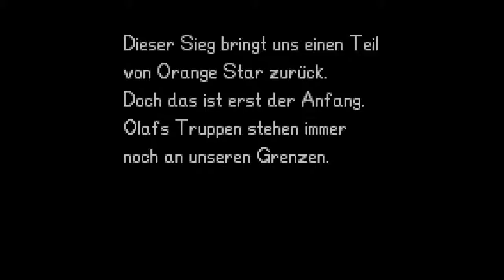Let's Play Advance Wars Part 13 : Die Gefahr muss man spüren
Das Tutorial hat endlich ein Ende :D
#Über das Spiel
Macht euch bereit für die Schlacht!
Fans der Fire Emblem Serie werden hier nicht entäuscht,kämpfe im Prinzip von Fire Emblem nur mit modernster Waffentechnik.
Mach die Truppen bereit und schicke sie strategisch wertvoll in den Kampf,und kämpfe bis kein Feind mehr übrig bleibt.
Und wenn dir das alleine Spielen zu öde ist dann verbunde dich doch mit einem Freund und zieht gemeinsam in die Schlacht
um den bitteren Krieg der Länder zu stoppen.Deine Fähigkeiten als Offizier sind gefragt!

-ERSCHIENEN AM: 11.Januar 2002 (EU)
-PLATTFORM    : Game Boy Advance
-GENRE        : Strategy/RPG
-SPIELER      : 1-4 Spieler
-STEUERBAR MIT: GBA/SP/Micro + NDS/Lite
-STUDIO       : Intelligent System
-PUBLISHER    : Nintendo
-Das Spiel ist seit Aprill 2014 im WiiU E-Shop erhältlich
-Europa erhielt das Spiel 2 Jahre vor Japan Grund war der 11.September 2001
-Das Spiel sollte ursprünglich Game Boy Wars Advance heissen
-In Japan kam das Spiel dannn 2004 als Bundle mit AW 1+2 heraus
-Metacrtics gab 92%